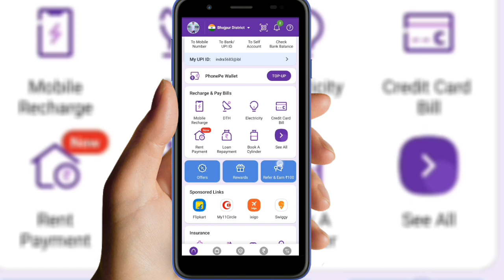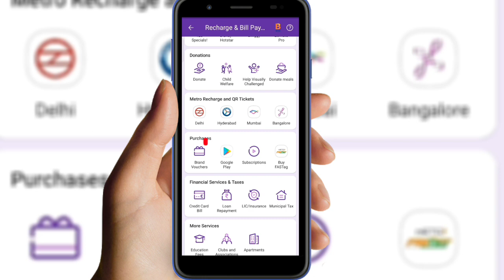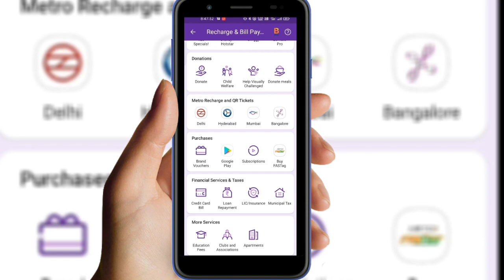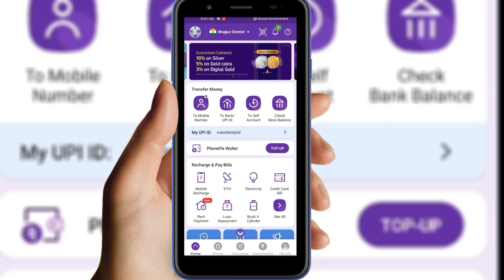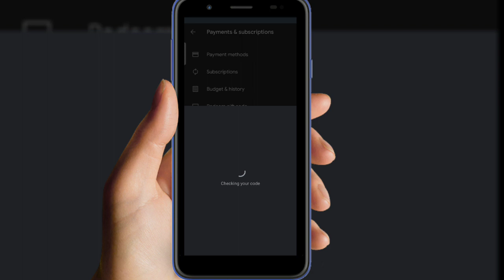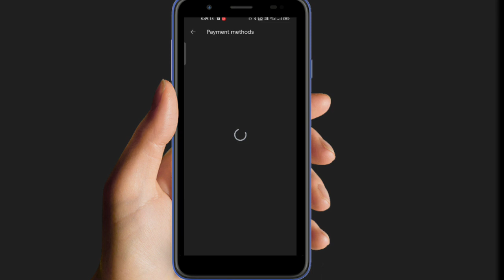PhonePe से Redeem Code कैसे बनाए||Google Play Redeem Code 2021 | Google Play Recharge||Indra Kumar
Phonepe Se Redeem Code Kaise Banaye 2021 | Google Play Redeem Code 2021 | Google Play Recharge
google play redeem code 2021 phonepe se redeem code kaise banaen
phonepe se redeem code kaise nikale
phonepe se redeem code kaise le
phonepe se redeem code kaise banate hain
phonepe se redeem code kaise banaye
google play redeem code google play recharge
google play redeem code free google play recharge kaise kare
how to buy redeem code in phonepe

google_play_redeem code

SHAIR
YOUR OUR CHANNEL